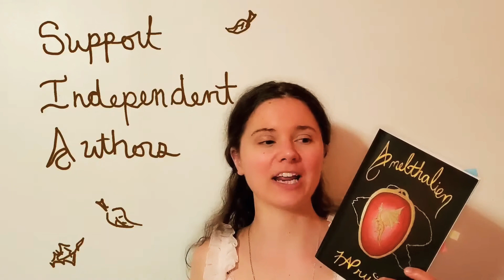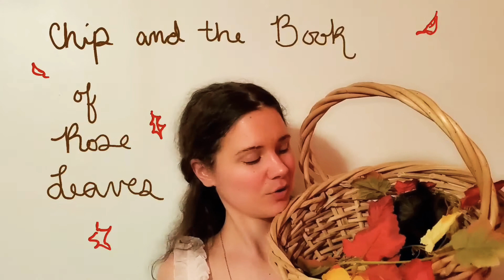Alexandria Miracola's "Chip and the Book of Rose Leaves" overview by HAPruitt, author of Anelthalien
This video is about Alexandria Miracola's "Chip and the Book of Rose Leaves". This enchanting story is a series of installments on Alexandria Miracola's . The charming and witty story tells of a young rabbit, Chip, who has a question and embarks on an adventure to discover the answer. Along the way Chip meets new friends, sees wondrous sights, and ends up with even more questions.

Will Chip discover the answers? to find out!

When I created this video, Alexandria had posted 11 installments of this children's story that teaches about prayer, if God hears our prayers, and other spiritual lessons. The story so gently and beautifully teaches these lessons that children and adults could learn from and enjoy Chip's adventure.

Alexandria Miracola's "Chip and the Book of Rose Leaves" would be a lovely bedtime story for kids and their parents to read together.

Facebook: Alexandria Miracola and 21:25 Books
Goodreads: Alexandria Miracola